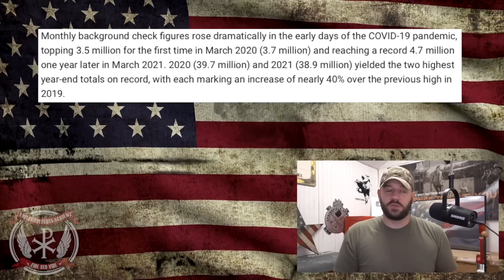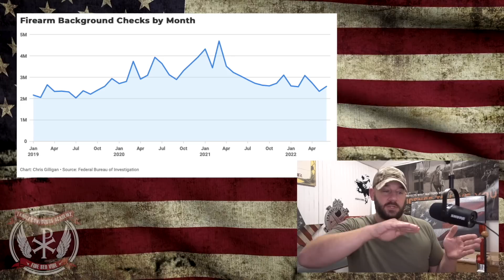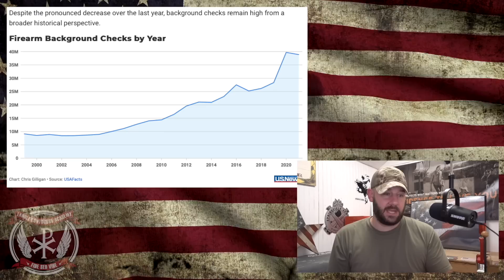FINALLY: Ammo prices poised to go down! Supply is ready to catch up to new increased demand levels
In tonight's episode we take a look at how the ammo prices may be coming down SOON!  With background checks for purchasing weapons hitting new, higher norms, we may be soon see ammo supplies catch up!  This is crucial information to know as we go forward!  Let's discuss people!